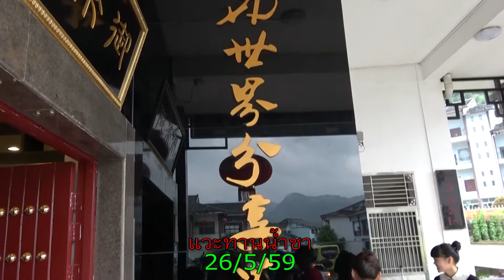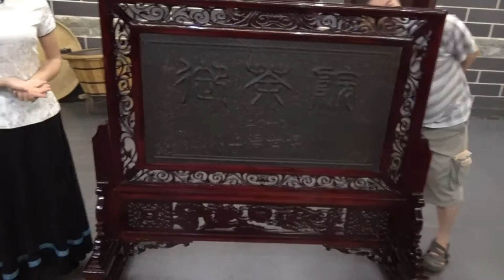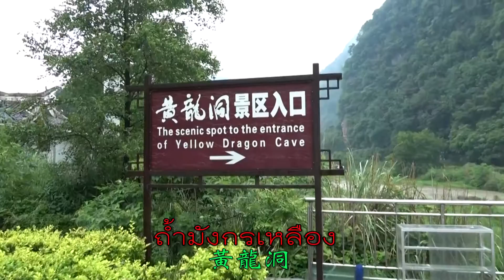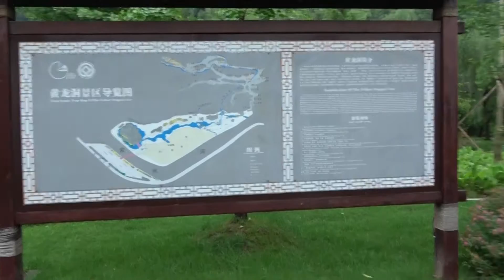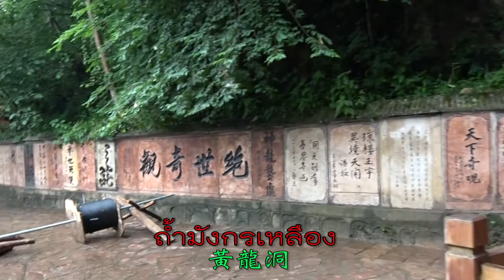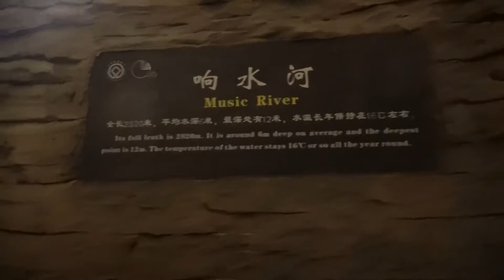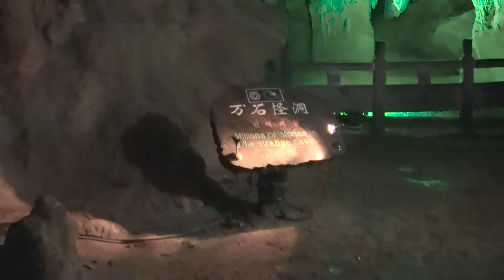ถ้ำมังกรเหลือง 黃龍洞 ลำธารเพลง 响水河 3/9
ถ้ำมังกรเหลือง  黃龍洞  ลำธารเพลง
响水河  โดยสุพรชัย วิศาลเจริญยิ่ง